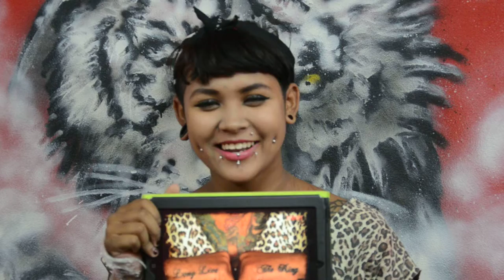long live the king tattoo project no.83.MOV